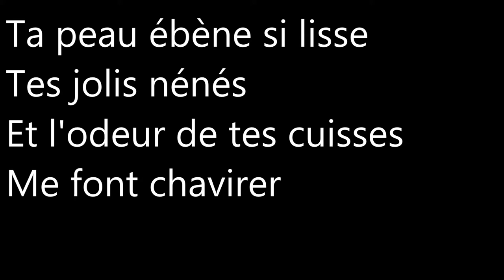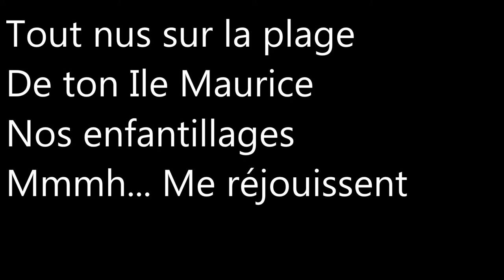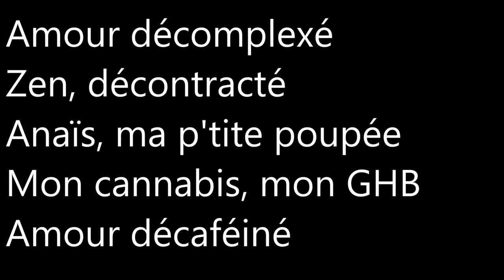Amour Décaféiné (Bertrand Carbonneaux)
Chanson originale, paroles & musique

Je ne suis pas un grand chanteur ; alors, si vous aimez ma chanson et que vous voulez la reprendre, n'hésitez pas à me contacter.